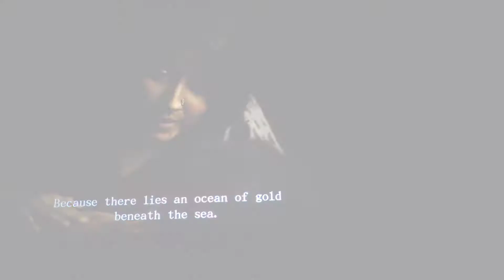KGF 2 movie dekhne gaye @KGF 2